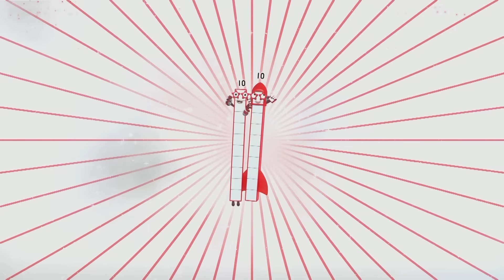Multiplication - Level 10 | Learn to Count - 123 | Maths Cartoons for Kids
Welcome to the second episode of this series: Multiplication - Level 10!
Learn all about the multiplication with the Numberblocks. Learning and having fun at the same time is now possible with the Numberblocks!